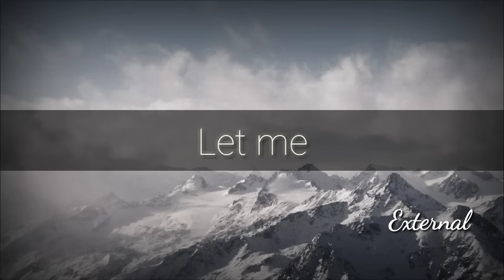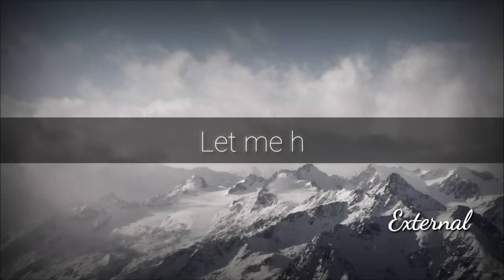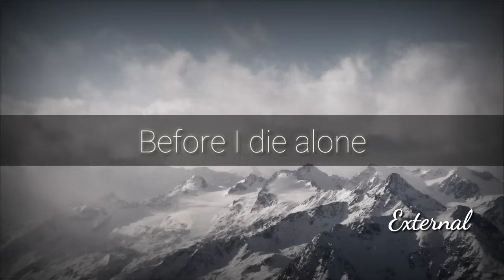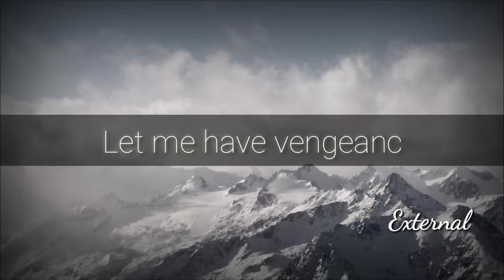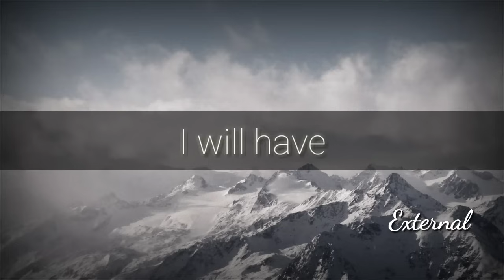Zack Hemsey - Vengeance [ Lyrics ]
:3